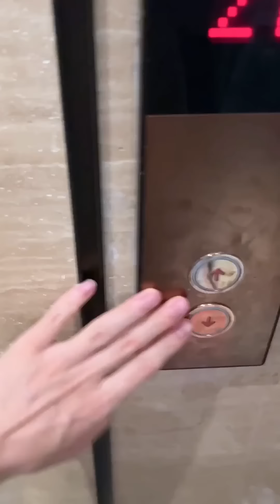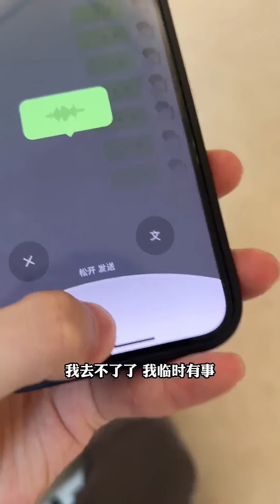抖音瑶瑶别追了：《窃听风云II》差点取胜的对决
请放心，本视频是一部原创拍摄的视频，没有任何不良行为。 抖音瑶瑶别追了：《窃听风云II》差点取胜的对决

❤：kaidie987